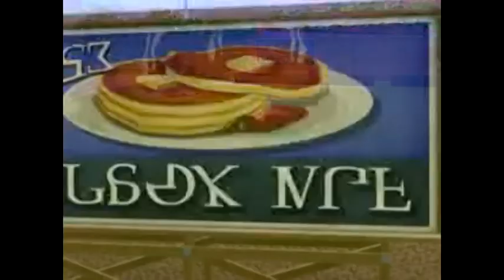Travel Adventure Sims pics